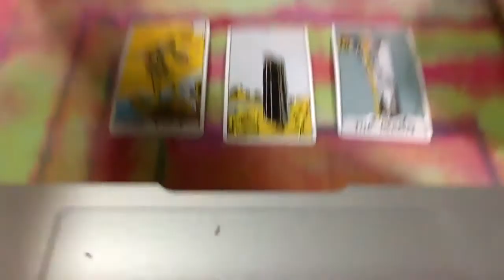ARIES WEEKLY TAROT JANUARY 10 thru 17 THE FULLER PICTURE